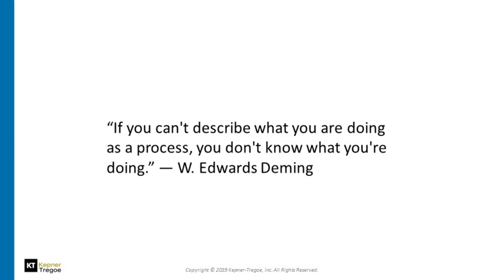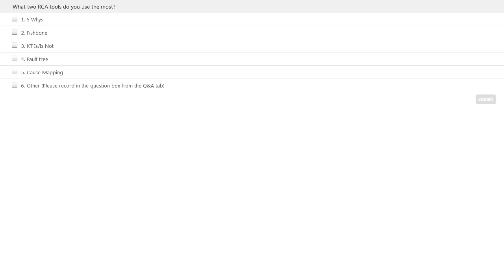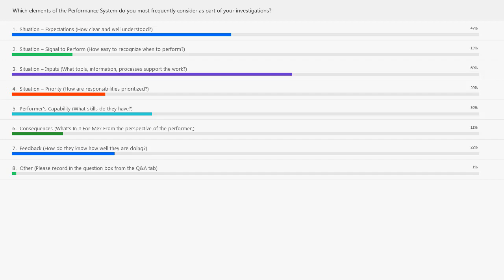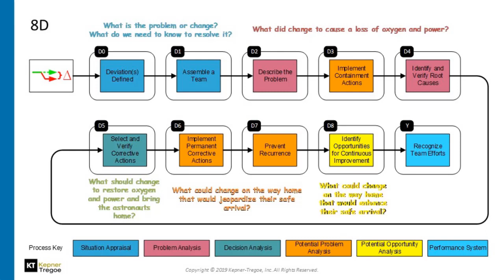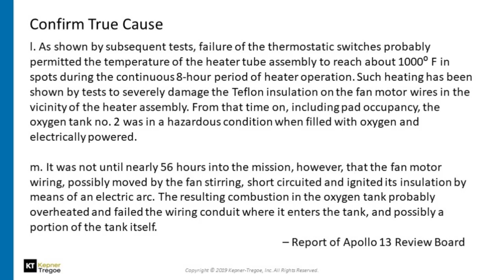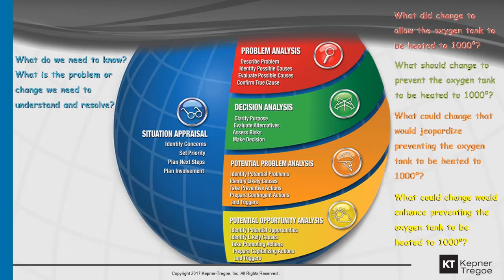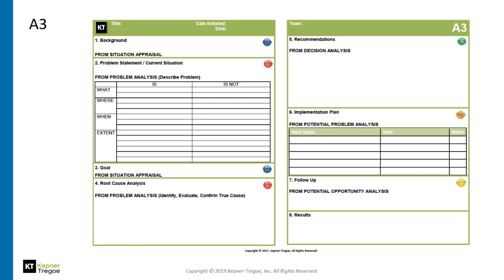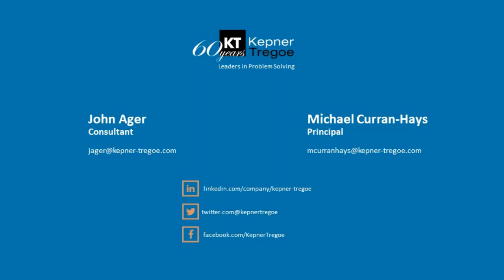The Critical Thinking Process and Tools that Support Root Cause Analysis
“If you can't describe what you are doing as a process, you don't know what you're doing.” ― W. Edwards Deming

In this webinar we reviewed the primary tools used for finding Root Cause, and how to use them effectively to converge on the Root Cause of a problem. We reviewed the philosophy of the 5 Whys and the Kepner-Tregoe principles of critical thinking. We also reviewed the most commonly used RCA tools including:

Cause/Incident Mapping
Fishbone or Ishikawa Diagrams
Fault Tree Analysis

The webinar focused on using best practices to discover the answer to the question, “What did change”. We demonstrated how to move beyond the philosophy of the 5 whys and to continue investigating until we get past mechanical causes to address systemic and procedural causes that contributed to the choice which started the causal chain. Many iterations of RCA may be necessary to explain a series of true causes before we get to root cause.